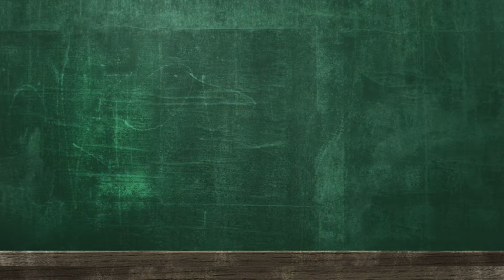【婚禮統籌】 難忘婚禮 | 【婚禮攝影101】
【婚禮統籌】 難忘婚禮

結婚一世人一次，係由籌備結婚日子、酒席、結婚戒指、婚紗攝影、當日婚禮攝影到化妝等等都會有好多事項要準備及注意！而 Rex Cheung Photo 就會由攝影嘅角度去話俾準備結婚嘅新人一啲貼士及注意嘅事項! 希望佢哋能夠影多啲靚相。

為咗令到你的婚禮完美，我亦都會去訪問其他與你們有關結婚的專業人士，例如把你成為女神的化妝師、着得來美麗動人的婚紗及型仔的禮服、增加晚宴氣氛的司儀、專業場地佈置等等。希望能夠領會到你地更了解當中的注意細節及貼士！